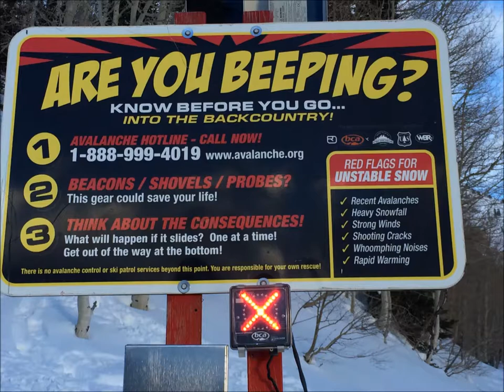ski trip utah 2014